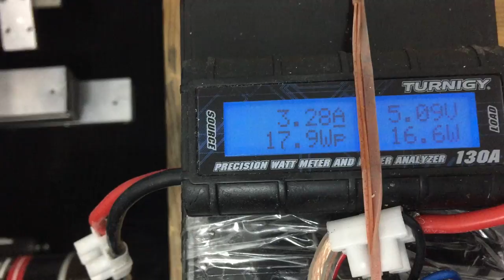Hand permanent magnets motor! New Flywheel Energy Storage "Extra Free Energy" Built by oren gertel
This Is Hand Magnet Motor! Also can be used as a portable mechanical battery!
Machine speed causes the production of electricity by generators,
Battery Charge option! Capacitor load option! And movement options!
THIS IS Mechanical Sketches Demo VIDEO! Magnetic Fields IS Not Visible!!! There is many configurations that can do with this Ornithopter Engine That Invented & Patent by GERTEL OREN!
The invention can be used for straight or boost engines, & rotation engines! You can use it for boat engines, Wings engine could also fly with wings! Economical use with no mechanical wear!! And for any purposeֱ...  Scooter engines , bike engines, energy engines combined with vibration!-_-!
My name is Oren Gertel and i build this magnets engine!!  It's all for a better future in the energy sector soon! magnets and magnetic machines!! hard work was to build a machine like that! I do not try to hide anything in any of these invention! This "mechanical sketch" that can shows the capabilities of this engine in the future!!
This engine used battery and electric motor!